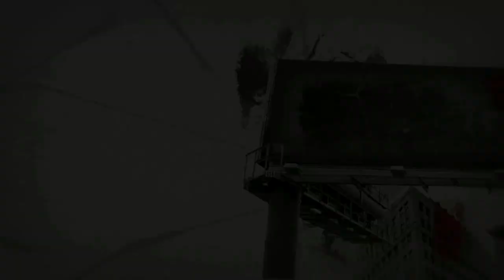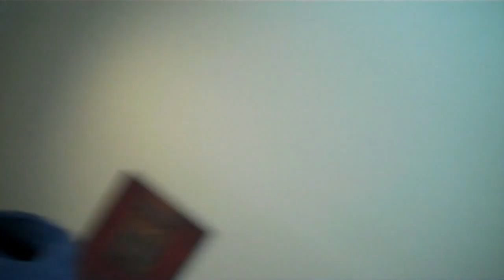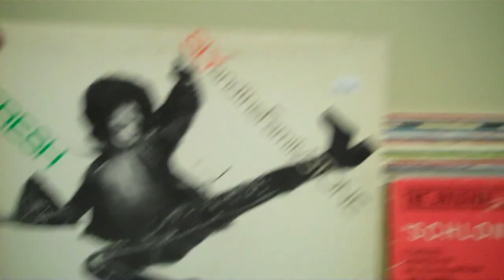Templemans Daily - I CLONED MY WIFE - DAY 252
July 20th 2010- Day 252

Sharing is caring - Click to tweet our channel.

★ Live Shows★
Wednesday @ 7:30pm (PST)

- More Tags -
daily vlog vlogs video blog blogs comedy funny entertainment fun show series reality tv /thetemplemans the templemans "The Templemans" /templemansdaily /thetemplemsshow "templemans show"